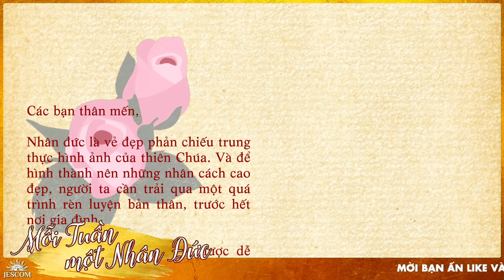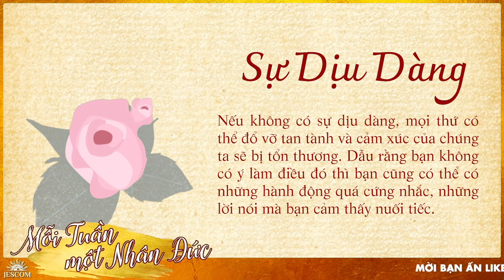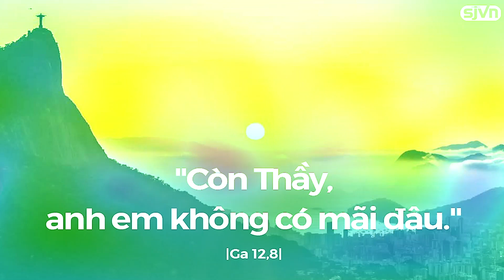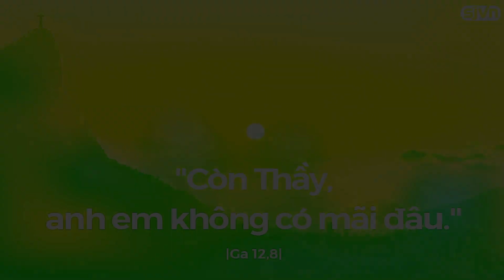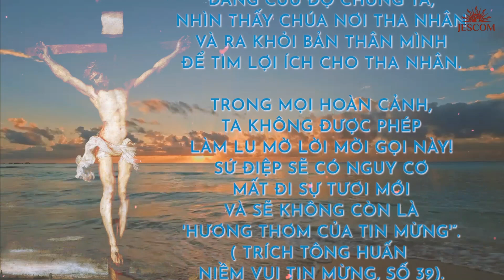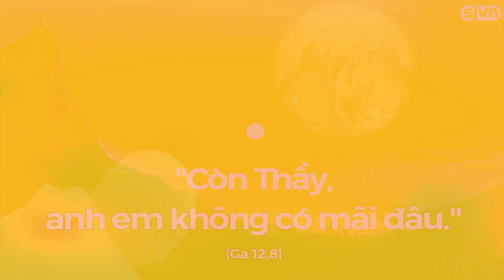ÊPHATA NHÂN ĐỨC: SỰ DỊU DÀNG